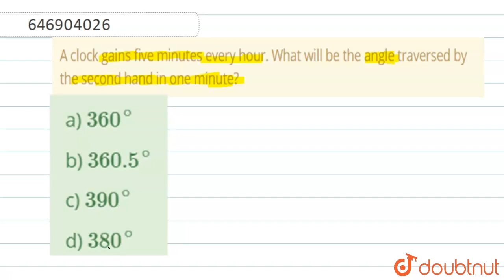A clock gains five minutes every hour. What will be the angle traversed by the second hand in on...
A clock gains five minutes every hour. What will be the angle traversed by the second hand in one minute?
Class: 14
Subject: REASONING
Chapter: SCHEDULED DAY/DATE/TIME
Board:GOVT

👉 Have Any Query? Ask Us.